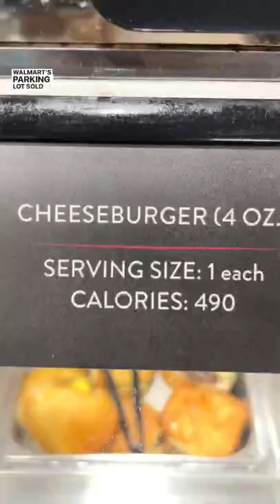I made my roommate go to Golden Corral. - LonnieIIV